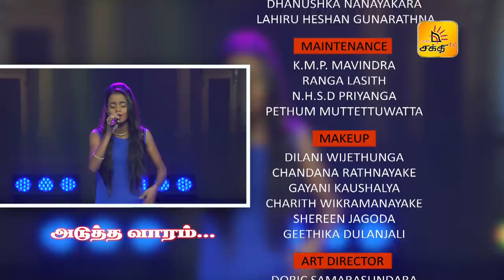Shakthi Superstar Junior - Episode 21